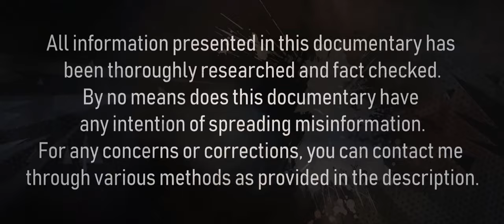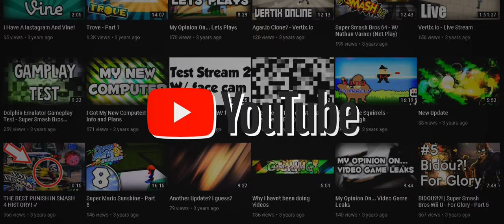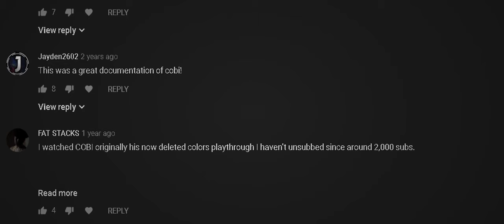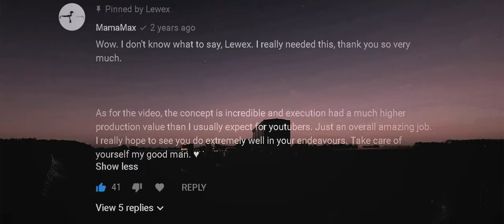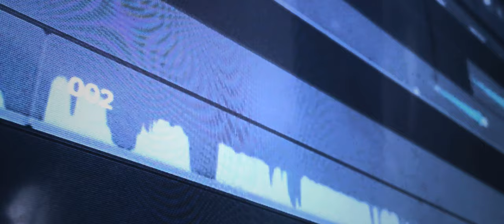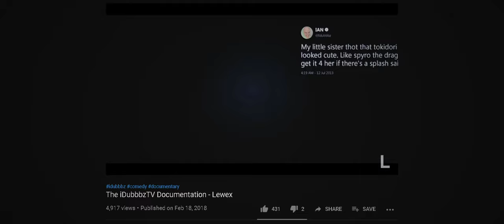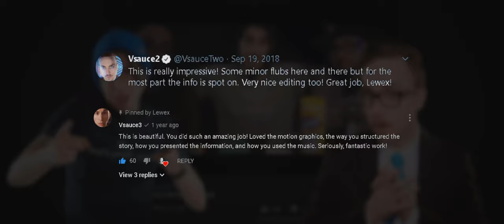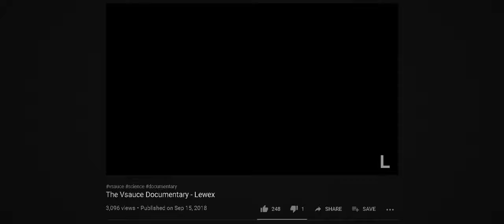The Documentation Documentary - Lewex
— Lewex —

The Caretaker- All You Are Going To Want To Do Is Get Back There
Ridm - Spaceman
Ridm - Sun up
wearing a turtle neck on the beach - a l e x
Drohves - Salvo
a l e x - 久石譲
Malo Garcia - Fracture
Flughand - canyuu
The Caretaker - Libet's Delay